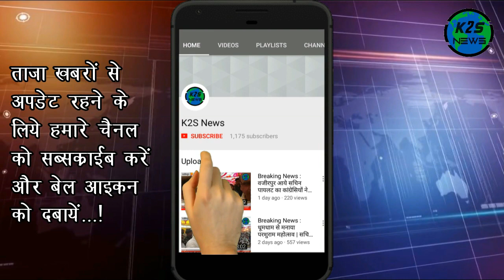Breaking News : गंगापुर सिटी में 5 हजार रूपये की रिश्वत लेते आयुक्त और लिपिक गिरफ्तार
1. सवाईमाधोपुर जिले के गंगापुर सिटी में एसीबी ने बड़ी कार्यवाही करते हुए नगर परिषद आयुक्त जितेन्द्र शर्मा और लिपिक राहुल कौशल को 5 हजार रूपये की रिश्वत लेते गिरफ्तार किया | दोनों एक ठेकेदार का वर्क ऑर्डर जारी करने के एवज में रिश्वत मांगते थे |